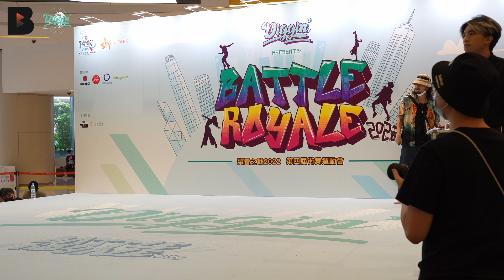Fifty vs Benli | Above18 Breaking 1on1 battle Top16 | Battle Royal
Host:
- Diggin’

Judge
- Foureyes (Just CHill)
- ET (Buddy Crew)
- Justroc (MZK/ Floor Gangs)

DJ
- Chris (Retroll)

MC
- Nigel

睇完記得CLSS，Like、Share、留Comment，同埋「訂閱」我哋嘅Channel感受香港HipHop文化，PEACE🤘🏼